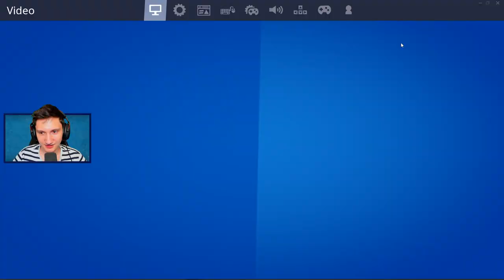SKIN BESTEMMER CHALLENGEN #4! - Dansk Fortnite